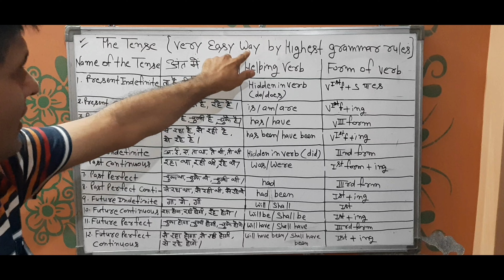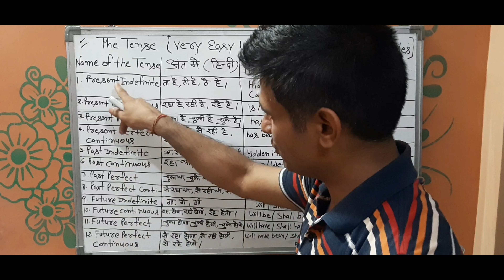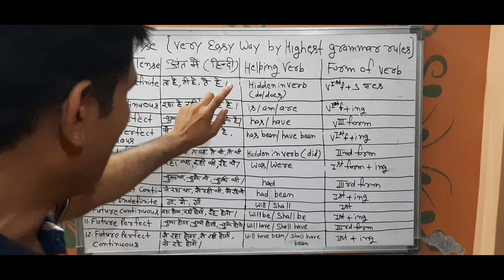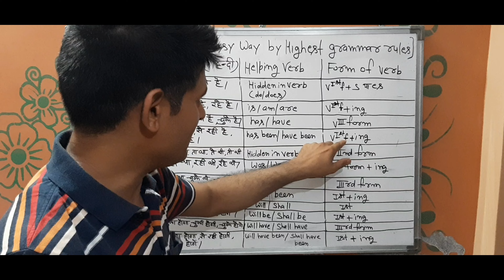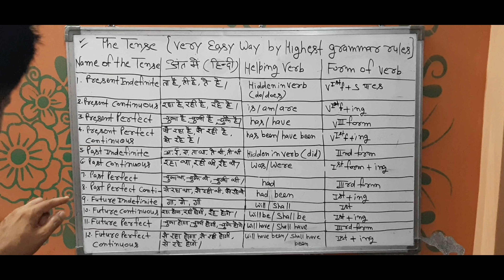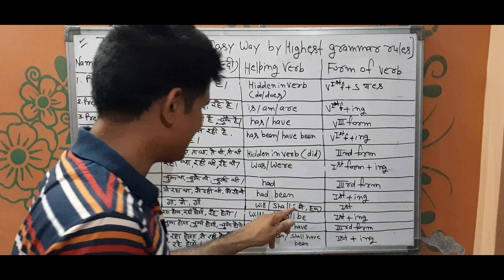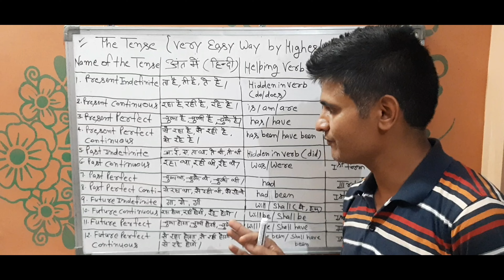COMPLETED TENSE ALL CLASSES BY HGR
WHOLE TENSE CLASSES BY AMRISH SIR